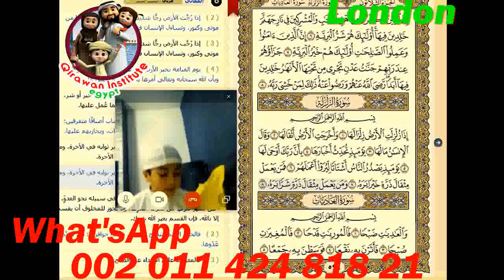Learn Quran Online with Quran Tutors form egypt